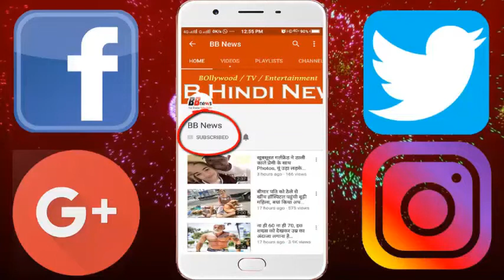सुकून के पल बिताना चाहते हैं तो जाइए बिनसर, यहां आपको नजर आएंगे 200 से भी ज्यादा तरह के पक्षी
If you have got boiled from the running of the city, then go to Binsar of Uttarakhand. Getting here will be very comforting to you. More than 200 types of birds are found here. And if your fate is good then you can also see Uttarakhand's state counterpart Monal. There is less crowd in Binsar. For those who love the mountains, this place is no less than heaven. The valleys here are very beautiful. Seeing this, your eyes will be comforted. There is a 300-km-long chain of Himalayan Kedarnath, Chaukambha, Trishul, Nanda Devi, Nandakot and Pancholi peaks. If you are going to Delhi this place, then this place will fall to you 390 km.
Regular buses run from Nainital, Haldwani and Almora to go to Binsar. This place is perfect for roaming in any season.